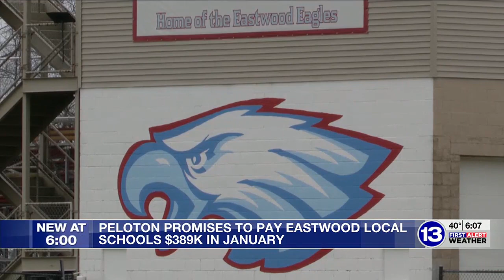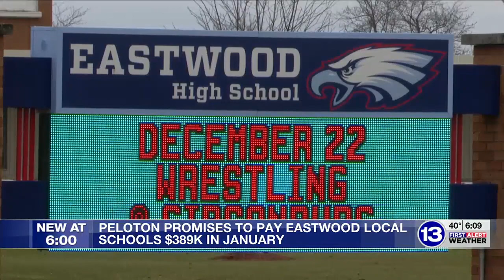Peloton promises to pay Eastwood Local Schools $389K in January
Last February, Peloton backed out of its plan to make Troy Township the home of its first U.S. facility.